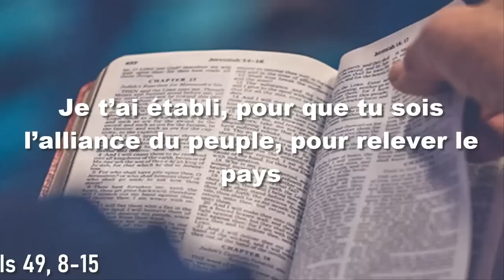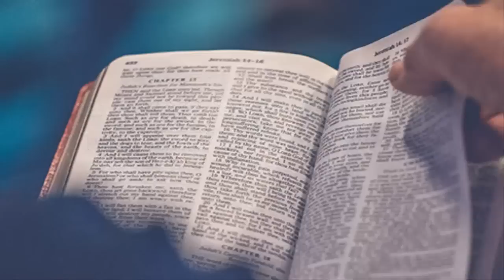Parole et Evangile du jour mercredi 22 mars - 4ème Semaine de Carême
LECTURES DE LA MESSE
PREMIÈRE LECTURE
« Je t’ai établi, pour que tu sois l’alliance du peuple, pour relever le pays » (Is 49, 8-15)

Ainsi parle le Seigneur :
Au temps favorable, je t’ai exaucé,
au jour du salut, je t’ai secouru.
Je t’ai façonné, établi,
pour que tu sois l’alliance du peuple,
pour relever le pays,
restituer les héritages dévastés
et dire aux prisonniers : « Sortez » !
aux captifs des ténèbres : « Montrez-vous » !
Au long des routes, ils pourront paître ;
sur les hauteurs dénudées seront leurs pâturages.
Ils n’auront ni faim ni soif ;
le vent brûlant et le soleil ne les frapperont plus.
Lui, plein de compassion, les guidera,
les conduira vers les eaux vives.
De toutes mes montagnes, je ferai un chemin,
et ma route sera rehaussée.

Les voici : ils viennent de loin,
les uns du nord et du couchant,
les autres des terres du sud.
Cieux, criez de joie ! Terre, exulte !
Montagnes, éclatez en cris de joie !
Car le Seigneur console son peuple ;
de ses pauvres, il a compassion.

Jérusalem disait :
« Le Seigneur m’a abandonnée,
mon Seigneur m’a oubliée. »
Une femme peut-elle oublier son nourrisson,
ne plus avoir de tendresse pour le fils de ses entrailles ?
Même si elle l’oubliait,
moi, je ne t’oublierai pas.

PSAUME
(144 (145), 8-9, 13cd-14, 17-18)
R/ Le Seigneur est tendresse et pitié,
lent à la colère et plein d’amour. (144, 8)

Le Seigneur est tendresse et pitié,
lent à la colère et plein d’amour ;
la bonté du Seigneur est pour tous,
sa tendresse, pour toutes ses œuvres.

Le Seigneur est vrai en tout ce qu’il dit,
fidèle en tout ce qu’il fait.
Le Seigneur soutient tous ceux qui tombent,
il redresse tous les accablés.

Le Seigneur est juste en toutes ses voies,
Il est proche de ceux qui l’invoquent,
de tous ceux qui l’invoquent en vérité.

ÉVANGILE
« Comme le Père relève les morts et les fait vivre, ainsi le Fils fait vivre qui il veut » (Jn 5, 17-30)
honneur, puissance et majesté !
Moi, je suis la résurrection et la vie,
dit le Seigneur.
Celui qui croit en moi ne mourra jamais.
Gloire à toi, Seigneur,
honneur, puissance et majesté ! (cf. Jn 11, 25a.26)

après avoir guéri le paralysé un jour de sabbat,
Jésus déclara aux Juifs :
« Mon Père est toujours à l’œuvre,
et moi aussi, je suis à l’œuvre. »
C’est pourquoi, de plus en plus,
les Juifs cherchaient à le tuer,
car non seulement il ne respectait pas le sabbat,
mais encore il disait que Dieu était son propre Père,
et il se faisait ainsi l’égal de Dieu.

Jésus reprit donc la parole. Il leur déclarait :
« Amen, amen, je vous le dis :
le Fils ne peut rien faire de lui-même,
il fait seulement ce qu’il voit faire par le Père ;
ce que fait celui-ci,
le Fils le fait pareillement.
Car le Père aime le Fils
et lui montre tout ce qu’il fait.
Il lui montrera des œuvres plus grandes encore,
si bien que vous serez dans l’étonnement.
Comme le Père, en effet, relève les morts
et les fait vivre,
ainsi le Fils, lui aussi, fait vivre qui il veut.
Car le Père ne juge personne :
il a donné au Fils tout pouvoir pour juger,
afin que tous honorent le Fils comme ils honorent le Père.
Celui qui ne rend pas honneur au Fils
ne rend pas non plus honneur au Père, qui l’a envoyé.
qui écoute ma parole
et croit en Celui qui m’a envoyé,
obtient la vie éternelle
et il échappe au jugement,
car déjà il passe de la mort à la vie.

l’heure vient – et c’est maintenant –
où les morts entendront la voix du Fils de Dieu,
et ceux qui l’auront entendue vivront.
Comme le Père, en effet, a la vie en lui-même,
ainsi a-t-il donné au Fils d’avoir, lui aussi, la vie en lui-même ;
et il lui a donné pouvoir d’exercer le jugement,
parce qu’il est le Fils de l’homme.
Ne soyez pas étonnés ;
l’heure vient
où tous ceux qui sont dans les tombeaux
entendront sa voix ;
alors, ceux qui ont fait le bien sortiront
pour ressusciter et vivre,
ceux qui ont fait le mal,
pour ressusciter et être jugés.

Moi, je ne peux rien faire de moi-même ;
je rends mon jugement d’après ce que j’entends,
et mon jugement est juste,
parce que je ne cherche pas à faire ma volonté,
mais la volonté de Celui qui m’a envoyé. »